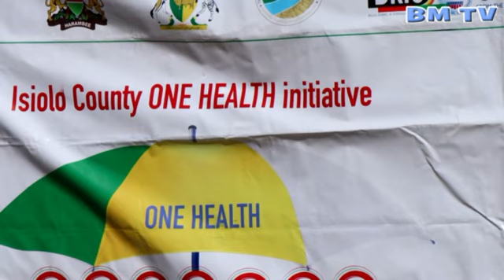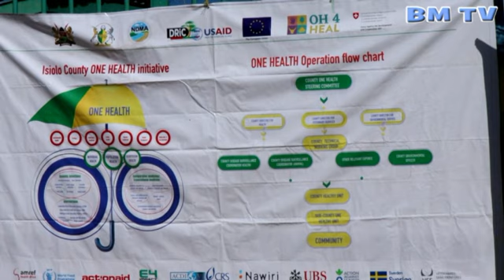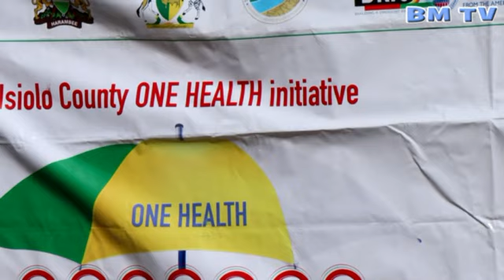Launch of One Health and sensitization on Rift Valley Fever in Isiolo county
Partners and the county government of Isiolo on  18th March 2024 launched County One Health Unit (COHU)whereby all departments working in the county will be collaborating in order to work effectively. At the same time,sensitization campaign on Rift Valley Fever was also launched with a multisectoral team of experts to remote areas following outbreak of RVF in neighboring counties of Marsabit and Wajir. Isiolo deputy governor Dr James Lowasa flagged off the experts ,urged residents to cook meat thoroughly and also boil milk properly before consumption. Dr Douglas Machuchu of VSF also cautioned resident on handling of aborted fetuses with bare hands if their livestock aborted due to the RVF disease as it zoonotic and can be easily transmitted to humans even by handling affected animals with bare hands.
Bruno Mutunga